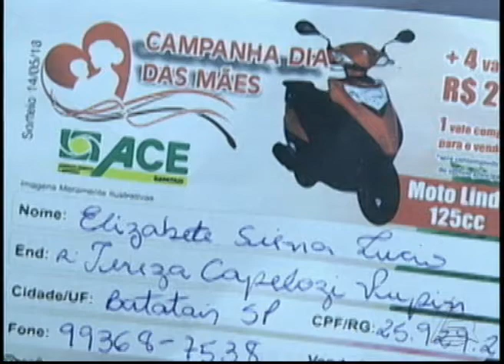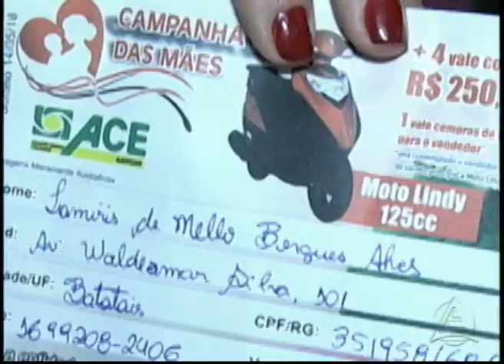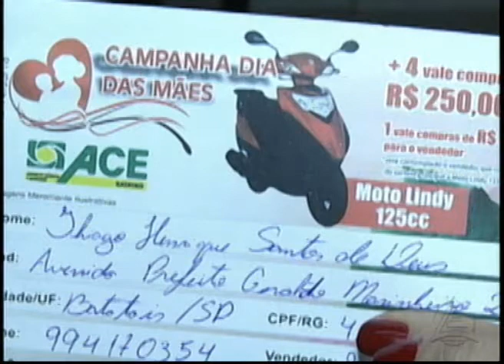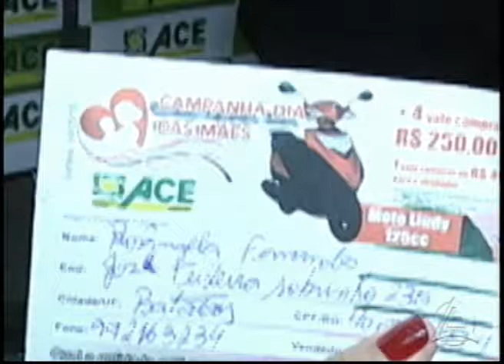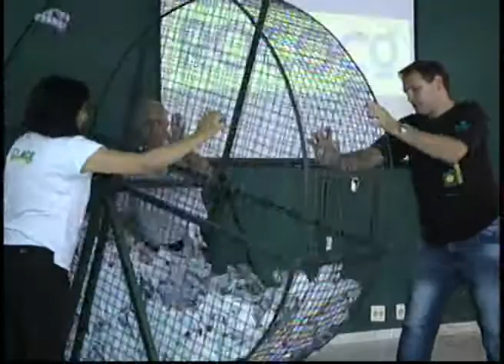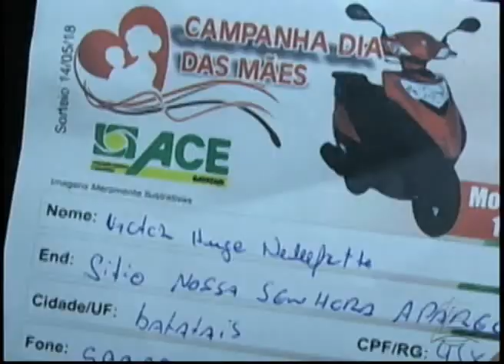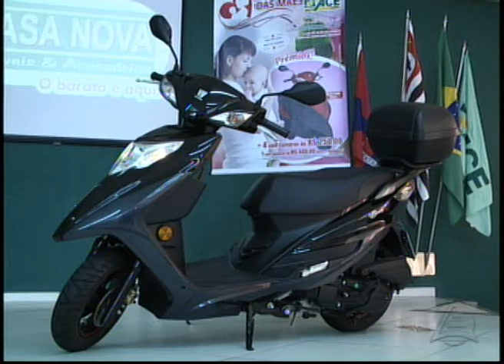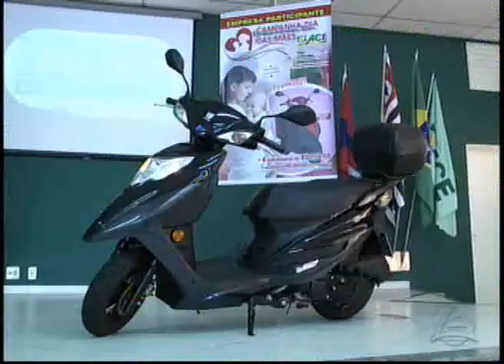Educadora Entrevista 15/05/2018